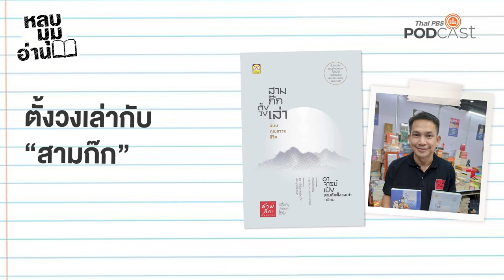ตั้งวงเล่ากับ “สามก๊ก” | EP.177 | หลบมุมอ่าน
รายการหลบมุมอ่าน ชวนคุณผู้ฟังมาตั้งวงเล่ากับ “สามก๊ก” วรรณกรรมจีนทรงคุณค่าตลอดกาลโดย อาจารย์เป๋ง ปรีชา มีชัย จะมาร่วมพูดคุยถึงความรักเหนียวแน่นต่อวรรณกรรมเล่มนี้ว่า มีส่วนในการเติบโตทางความคิด การใช้ชีวิตของแต่ละช่วงวัยแตกต่างกันออกไปอย่างไร การเข้าใจถึงแก่นของสามก๊กทำให้อยากนำหลักคิด ชีวิต ตัวละคร มาถ่ายทอดเพื่อประยุกต์ใช้จริงในชีวิตประจำวัน
ผลงานทั้งสองชุด ได้แก่ ชุดสามก๊กตั้งวงเล่า และ ชุดสมมติสนทนา ซึ่งแต่ละชุดมีวิธีการทำงานแตกต่างกันออกไป รับฟังวิธีการสังเคราะห์ชุดความคิดเพื่อสร้างบทสมมติสนทนากับตัวละครในสามก๊ก รวมถึงงานเล่มที่กำลังจะทำต่อไปคือ "สามก๊กฉบับเด็กและเยาวชน"
อัปเดตตอนใหม่ที่
1. เว็บไซต์
2. แอปพลิเคชัน